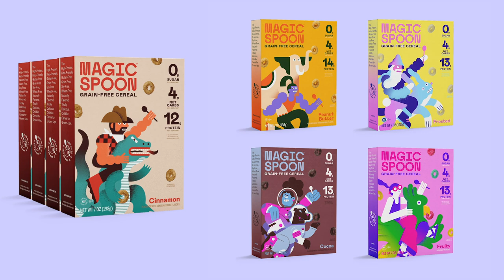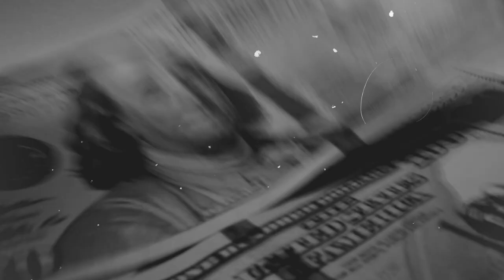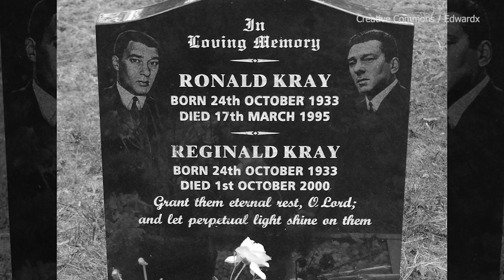The Kray Twins: London’s Most Notorious Gangsters